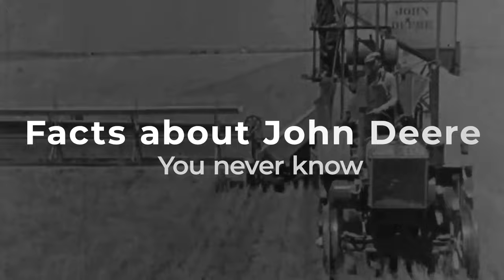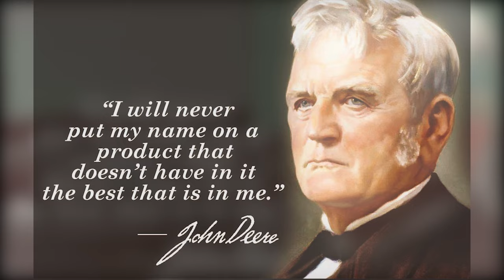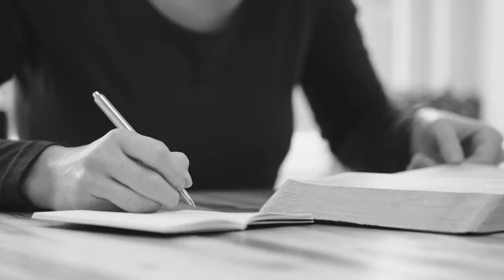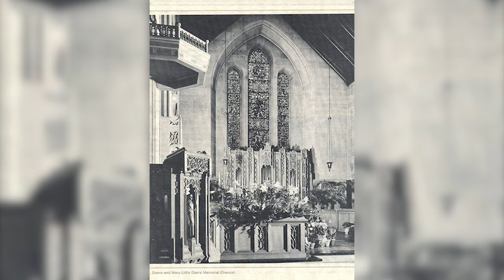John Deere: MIND BLOWING Facts You Never Knew!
Welcome back to Down On The Farm, today on the channel we are going to be diving deep into the facts about John Deere you never knew. Farmers before really do require a lot of hard labor to get things done but thanks to technology advancement, farming gets easier by the day with a lot of equipment and machinery available nowadays which help farmers big time not only to reduce labor but most importantly to increase productivity and efficiency in their farming business. Of course, both traditional and modern methods of farming are very much useful and needed up to present but it’s a good thing we have both methods now.

And one of the companies that offers these agricultural and forestry technology, machinery, equipment and other services is John Deere. Deere & Company is a corporation that manufactures agricultural, forestry machinery and more services and products and they are one of the companies who made such a huge impact on the agriculture industry and on the farmer’s lives and the farming business in general. Now, you may only have heard of John Deere products but you never actually knew who John Deere is and the story of how his company began so watch this video of facts about John Deere you never knew!